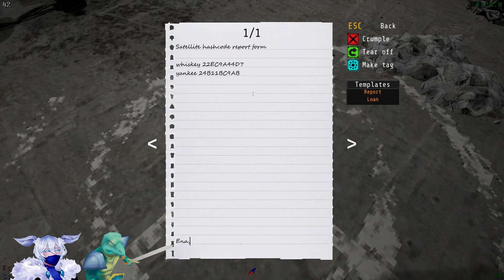Two And a Half Neanderthal's Learn That There are Voices In the Void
UPLOAD THE VIDE-
Hi, I'm Frey Oskar, and on this episode of whatever you just watched, I have a mental breakdown behind the scenes OF THE UPLOADING PROCESS